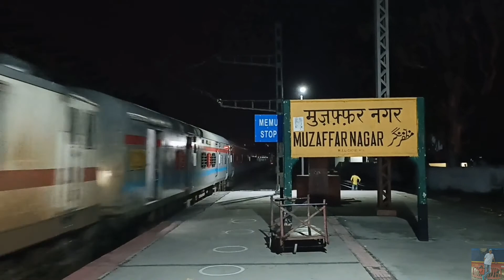VTA WDM - 3D with 09566 Uttranchal Express Rapidly Skipping Meerut Cantt!!!!!